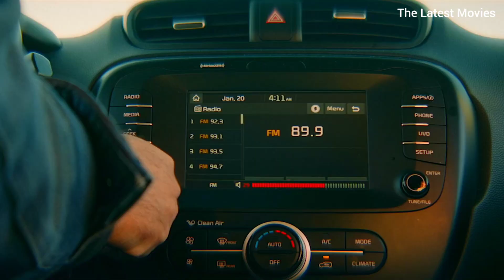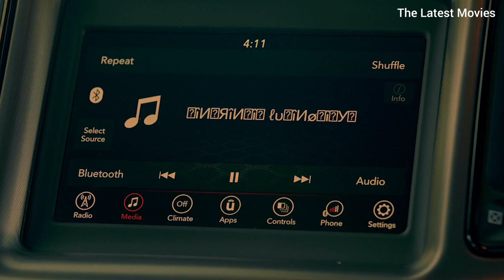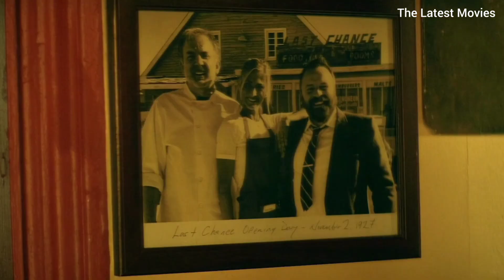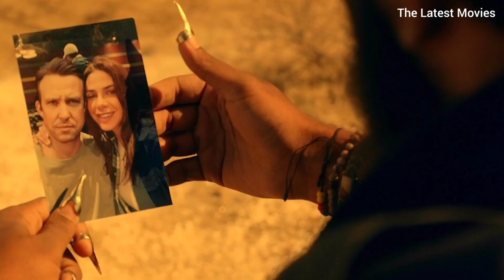The Fearway Movie Explained in Hindi | The Latest Movies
A young couple embark on what should be a fun road trip for lovers, but their plans are derailed when a mysterious being harasses them as they desperately seek help from anyone they can.

Uploded for promational and preview purposes only!

*the original copyright(s) is (are) solely owned by the companies/original- Artist(S) /Record-label(s). All the contents are intended to show case the creativity of the artist involved and are strictly done for a promotional purpose*